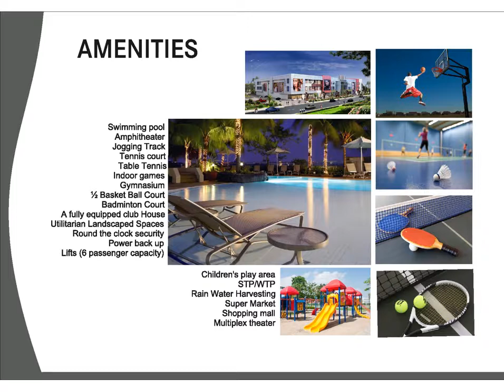Palm Groves Chandapura-Anekal Main Road, Bangalore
Palm Groves is an opulent apartment project spread across the extent of 7 acres 18 guntas of land. Know more